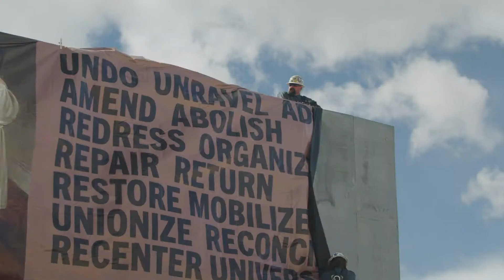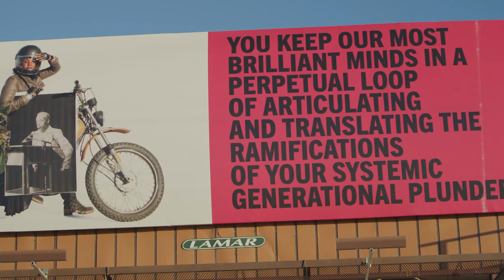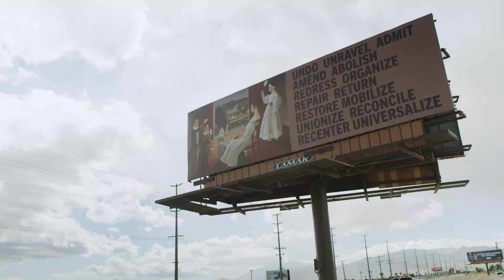Xaviera Simmons — Desert X 2021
“It is not that Indigenous or First Nations people or the Black descendants of American chattel slavery have never had the imagination for monuments,” Xaviera Simmons says. “It’s that white America, particularly as represented and enforced by local, state, and federal governments, has consistently attempted and often succeeded to terrorize the impulse of self-defining monumentality out of those groups — groups which my own ancestry rests.” For Desert X, Simmons created a work that occupies a series of billboards on Gene Autry Trail, and its foundational ingredients are reverence, resistance, and the redistribution of tangible material resources. Because You Know Ultimately We Will Band a Militia engages American mythmaking through our visual consumption, production, and embodiment via the resistance structures and counter narratives that have always been crafted as radical responses alongside the continual production of these mythmaking narratives.

Xaviera Simmons’ (New York, New York, 1974) work spans photography, performance, video, sound, sculpture, and installation. She defines her studio practice — rooted in an ongoing investigation of experience, memory, abstraction, and present and future histories specifically shifting notions surrounding landscape — as cyclical rather than linear. She is committed equally to the examination of different artistic modes and processes; she may dedicate part of a year to photography, another part to performance, and other parts to installation, video, and sound works, keeping her practice in constant and consistent rotation, shift, and engagement.